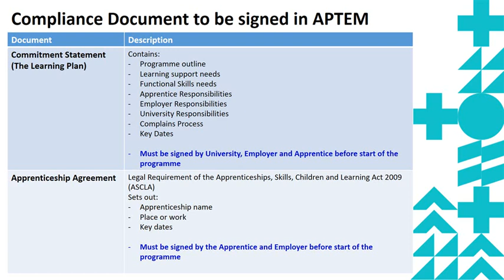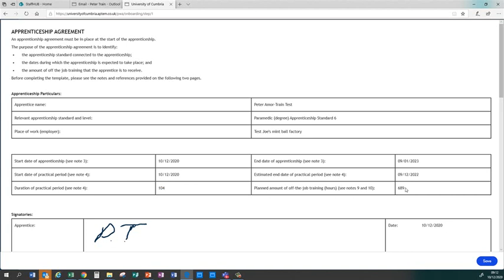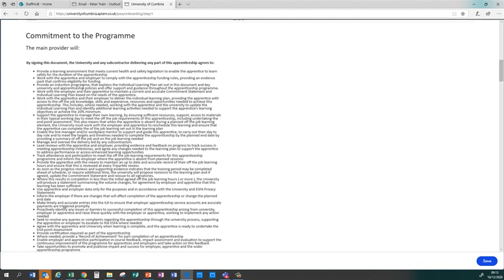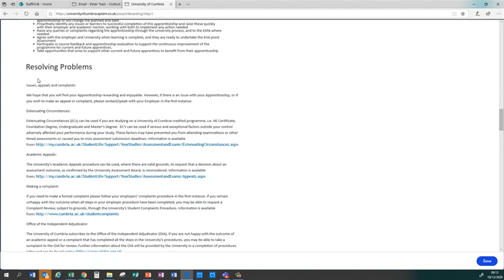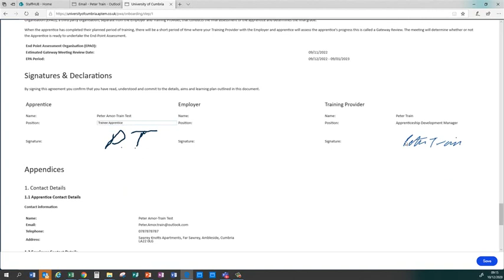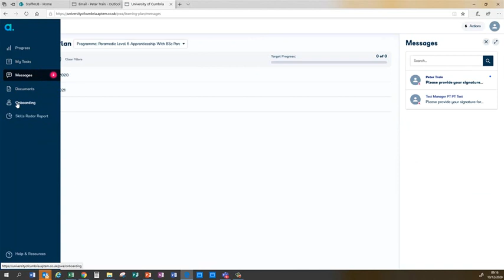Apprenticeship Compliance Documents